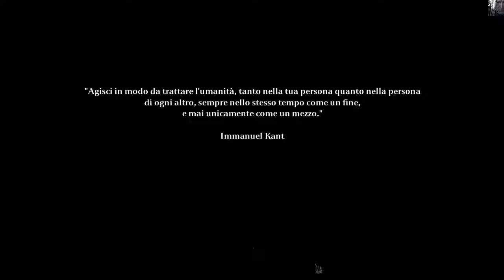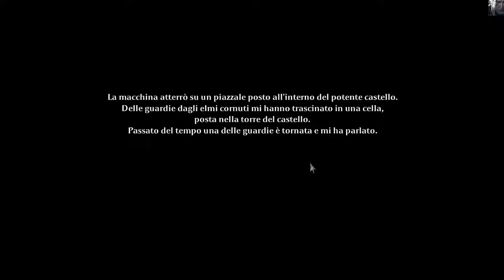Tormentum: Dark Sorrow – Gameplay ITA #1 – Un mondo dipinto